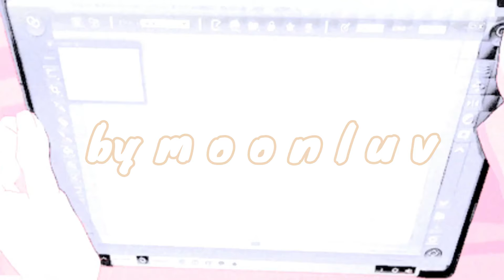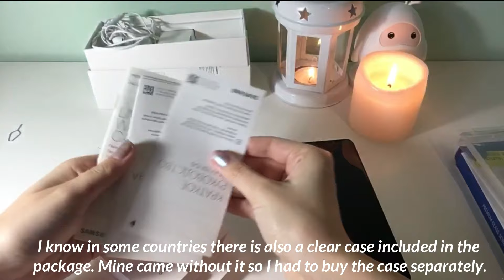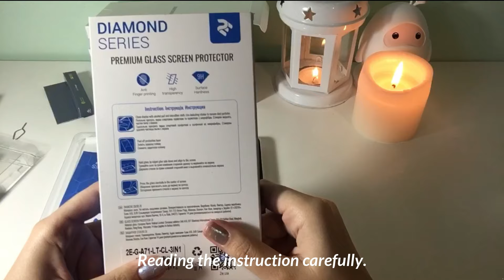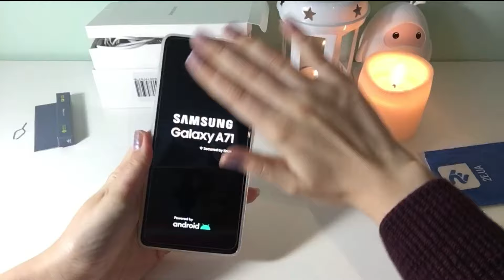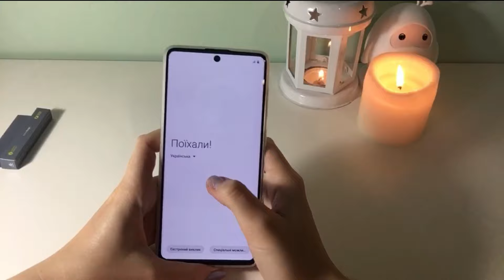-: ✧ :- Samsung Galaxy A71 unboxing -: ✧ :-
Hello everyone! I recently purchased a new phone and I'm in love with it. Hope this video helps you.

Also, sorry for the poor lighting, it was really cloudy that day. And also for the reflections on the screen! I know they can be disctractive ‿︵‿︵(ಥ﹏ಥ)‿︵‿︵

⭒☆━━  Editing: Wondershare DemoCreator